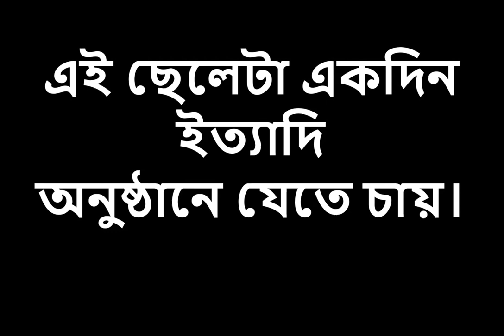অসাধারন প্রতিভা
সাধারণ জ্ঞান  এর ভান্ডার